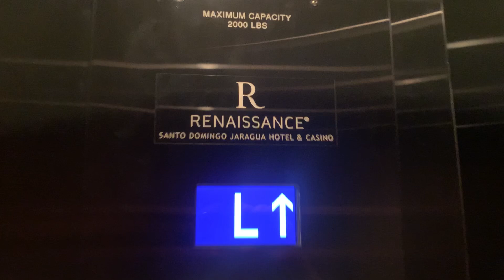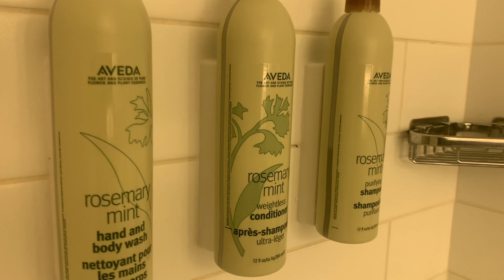Renaissance Santo Domingo Jaragua Hotel & Casino - Dominican Republic - From Street to Room review